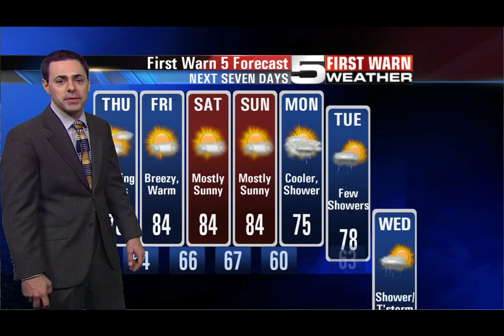Quickcast - Jan. 19